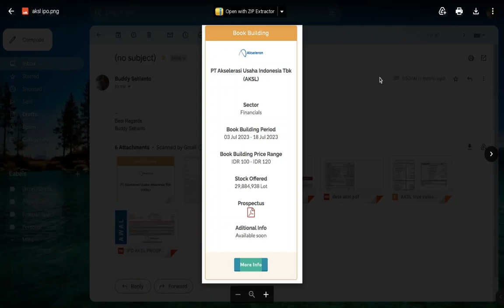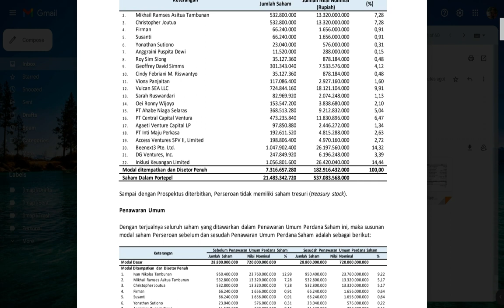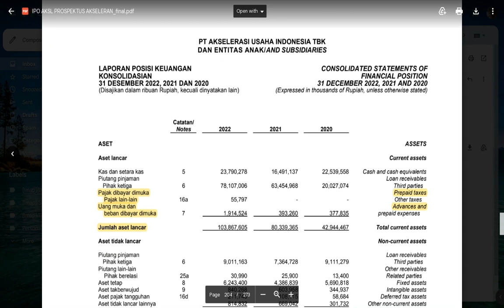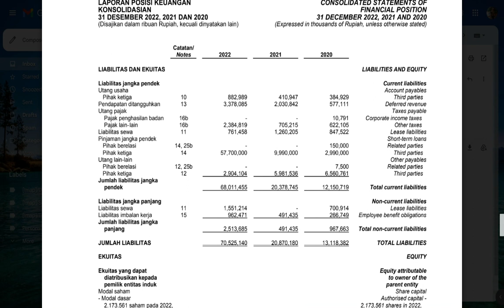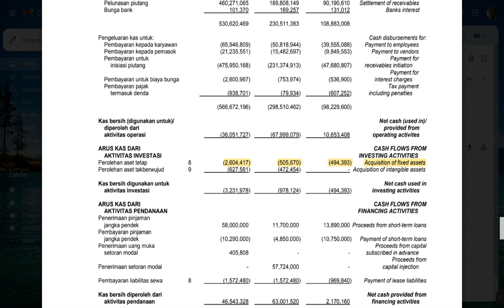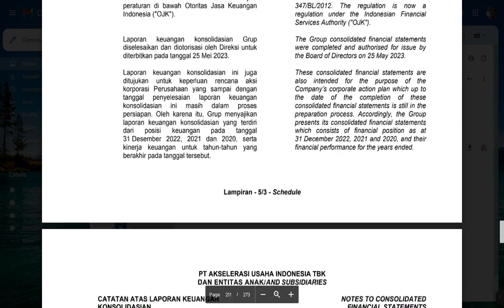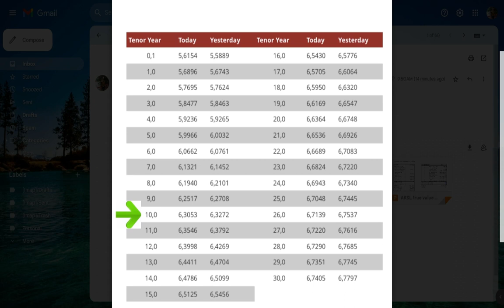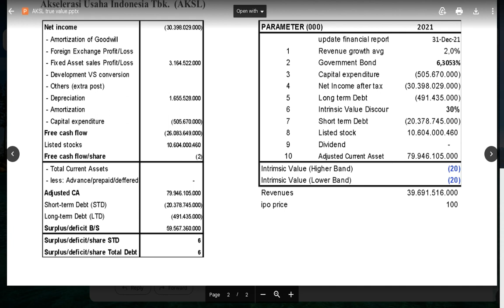IPO saham Venture capital untuk UKM Juli 2023. IPO price 100 murah atau mahal, berapa true value.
ini cara LKH ngitung true value

📢 Hei, Investor Saham! 📈💰 Ingin tahu lebih banyak tentang fundamental valuasi saham? 😮 Jangan lewatkan kesempatan ini! 💡🔍

Kini kamu bisa mendapatkan informasi terkini seputar fundamental valuasi saham yang akan membantu keputusan investasimu. 📚✨ Mulailah membangun portofolio investasi yang solid dan cerdas. 💪🚀

Dapatkan Fundamental Valuasi yang Akurat dengan IzzyStock!

✅ Tidak perlu lagi menebak-nebak nilai saham Anda.
✅ Temukan saham-saham yang potensial dengan analisis yang mendalam.
✅ Tingkatkan keuntungan Anda dan kurangi risiko investasi.

IzzyStock adalah solusi yang tepat untuk investor yang cerdas. Dengan menyediakan valuasi saham yang mendalam dan terpercaya, kami membantu Anda mengambil keputusan investasi yang bijaksana.

Jangan lewatkan peluang berharga! Dapatkan IzzyStock sekarang dengan harga spesial!!

📈 Ingin mendapatkan ebook tentang valuasi saham? 😎 Apa seh Valuasi Saham?, memberikan guide stock market. 🚀💰 Panduan menjadi investor yang sukses! 📊💼 informative soal valuasi saham 🤩💸

"Dapatkan pengetahuan mendalam tentang valuasi saham dan pelajari strategi investasi yang sukses,ebook pembahasan seputer saham yuk kunjungi link di bawah ini:

Kunjungi link di bio kami untuk mengakses artikel lengkap dan penjelasan mendalam tentang fundamental valuasi saham. 🖱️📲 Jangan sampai ketinggalan! ⏳

👉 Kunjungi sekarang dan dapatkan evaluasi GRATIS!
Jangan ragu untuk bertanya jika ada yang perlu kamu ketahui. 💬 Kami siap membantu! 🤝💼